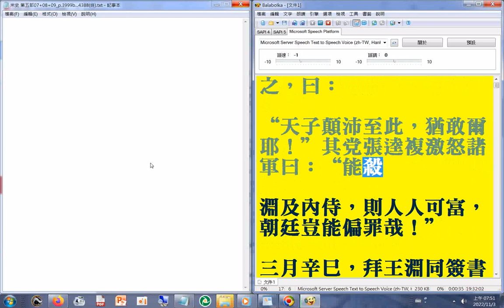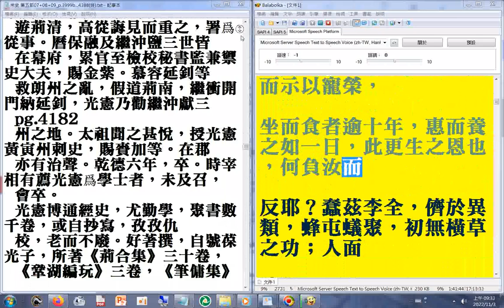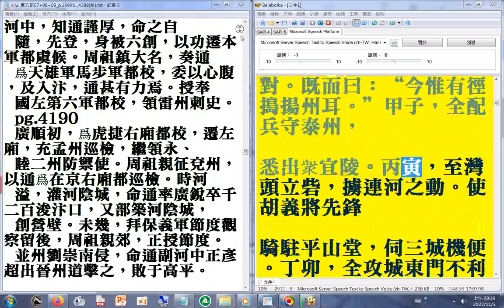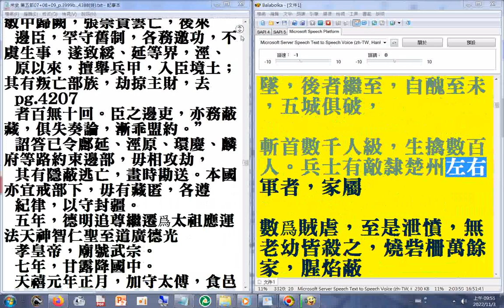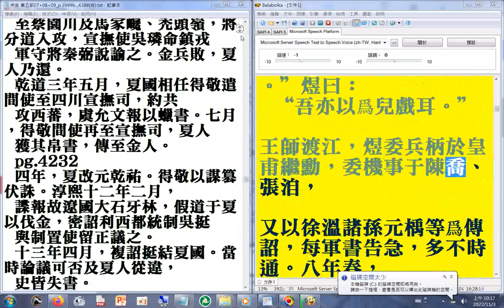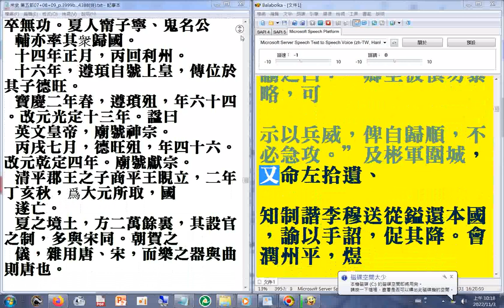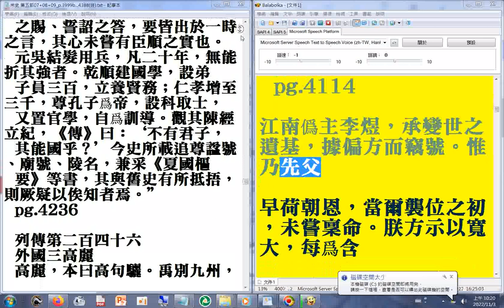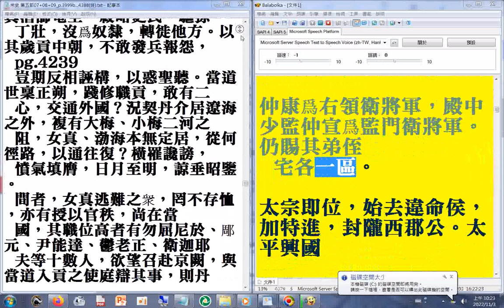第五部10 p.4073...4114a#二十六史全文逐字唸使用電腦報讀程式#Balabolka朗讀逐字唸，部分破音字讀音有誤請見諒+瀏覽p.4000+4063...4239a